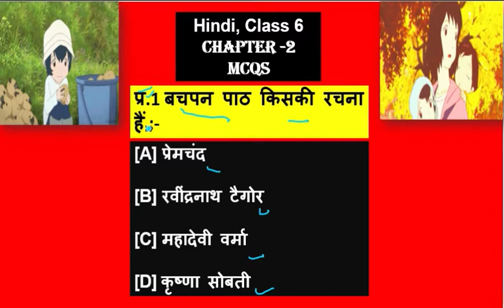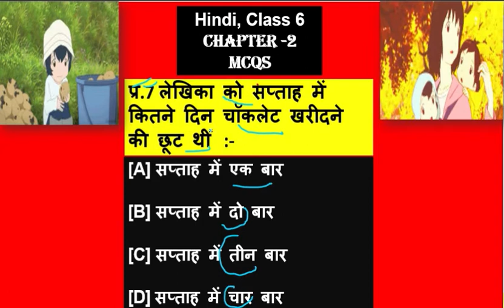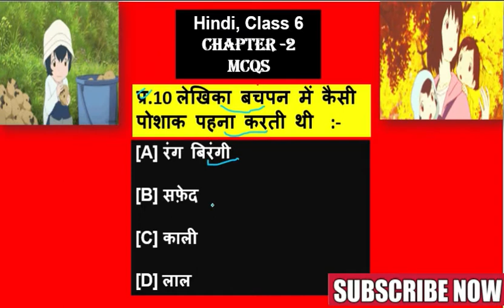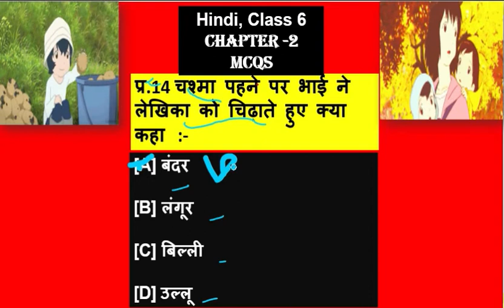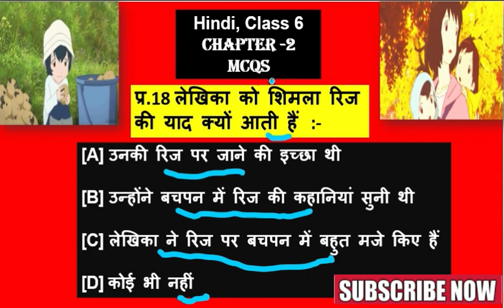Ncert Class 6 Hindi | पाठ-2 | बचपन | MCQS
This video is very helpful from examination point of view